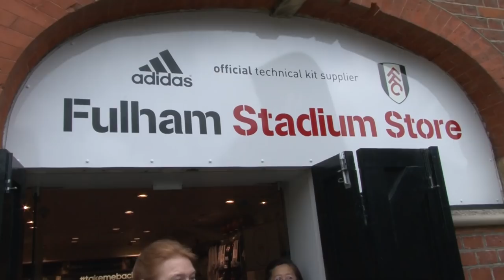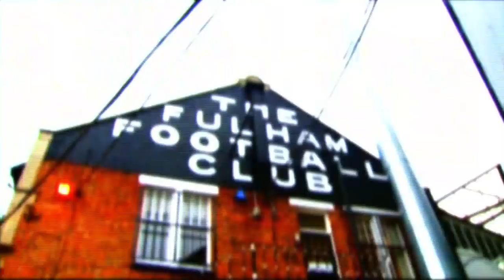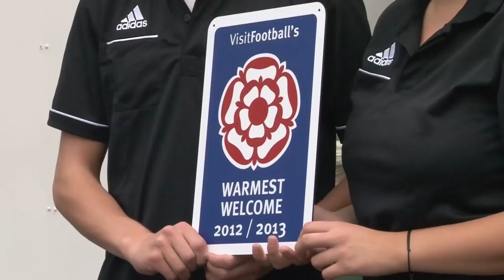Fulham FC: The Warmest Welcome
2013 saw the Whites given an award by the Premier League and Visit Britain for the Warmest Welcome.